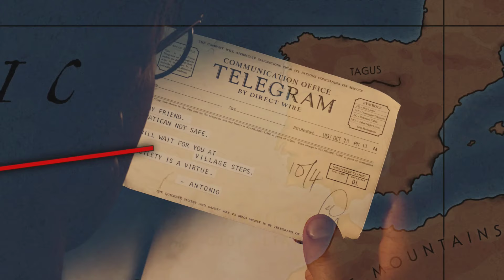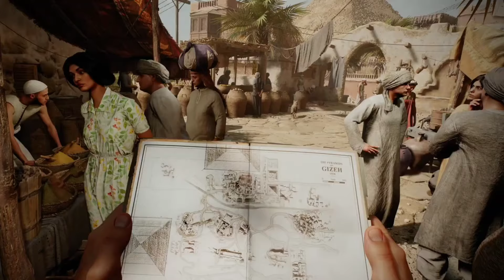In-Depth STORY BREAKDOWN - I Played Indiana Jones and the Great Circle ❤️❤️❤️ IJØ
It's the full breakdown of the gameplay, which will not be repeated in this video

This video will be my in-depth breakdown of all story revelations from my gameplay. I only played about 2 hours from the early sections of the game, so this will only include some light spoilers of the early part of the story. There are plenty of juicy nuggets of Information to make any Indy fan as giddy as a school boy! So sit back and enjoy!